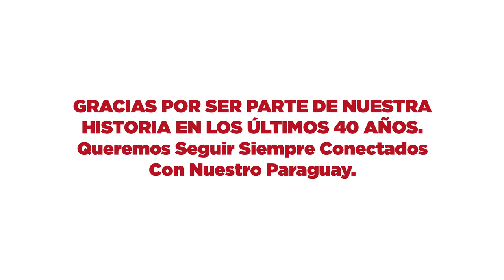40 años de Canal 13 (V2)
40 años de Canal 13 (V2)

Letra: Augusto Barreto
Intérpretes: Menchi Barriocanal, Marco de Brix y Ricardo Flecha
Artículo 40 Ley 1328/1998